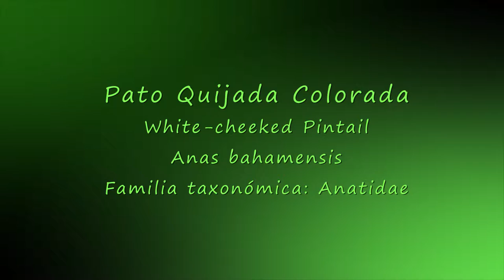PATO QUIJADA COLORADA (White-cheeked Pintail, Anas bahamensis) Endémica del Caribe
Ver mas videos del Pato Quijada Colorada (White-cheeked Pintail, Anas bahamensis) nadando.  El Pato Quijada Colorada es una especie residente en Puerto Rico y endémica del Caribe. Mide 38-51 centímetros y su peso es de 474-533 gramos. Habita en humedales (lagunas, manglares, estuarios, charcas salobres y de agua dulce). Se alimenta de semillas, plantas acuáticas y algas, caracoles e insectos en el agua. Anida en el suelo. Pone hasta 12 huevos que incubará por 25 días. Esta especie está distribuida en el Caribe y América del Sur. En Puerto Rico, entre otros lugares suele verse en la Reserva de Humacao, Cartagena en Lajas, Refugio de Boquerón y Caño Tiburones en Barceloneta. Grabado el 8 de agosto de 2018, en las Salinas de Cabo Rojo, PR.

Nombre en español: Pato Quijada Colorada
Nombre en inglés: White-cheeked Pintail
Nombre científico: Anas bahamensis (Linnaeus, 1758)
Familia taxonómica: Anatidae
Orden: Anseriformes
Especie Residente
Endémica del Caribe
Otros nombres comunes: anade gargantillo, pato cariblanco, pato de la orilla, pato gargantilla, pato gargantillo, bahama duck, bahama pintail, bahaman pintail, brass wing, galapagos pintail, summer duck, white-head, white-throat